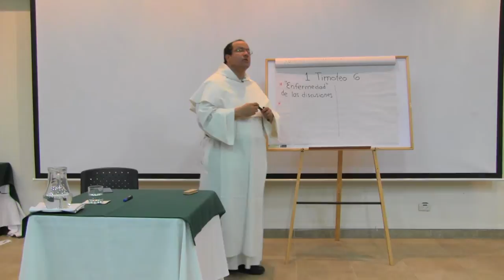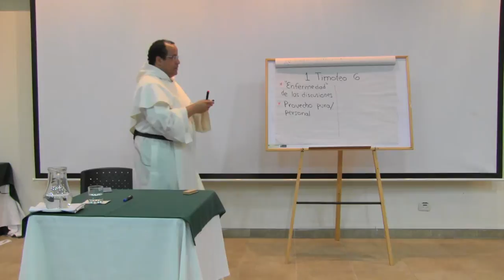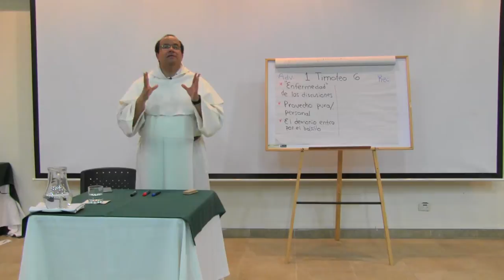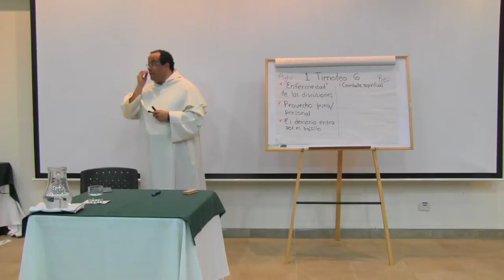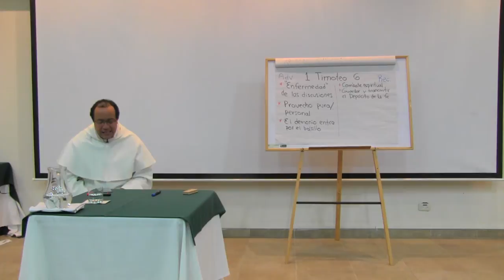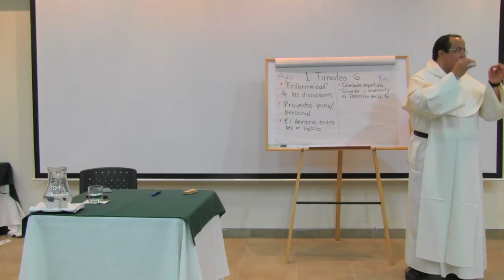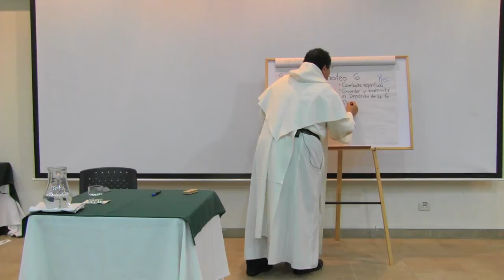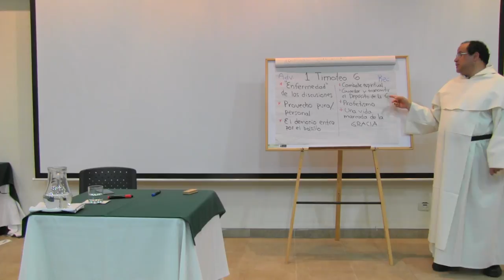Recomendaciones Finales [Revitalización 12 de 12]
[Serie completa: Revitalización de la vida consagrada * En la despedida de su vida el apóstol san Pablo, quiere dejar claves específicas, la persona que se va y que sabe que no vuelve, trata de centrarse en lo esencial, tienen un cierto carácter de vehemencia sus recomendaciones, son concretas para la vida cristiana y consagrada, nos pide básicamente no enredarnos en los detalles y nos invita a enfocarnos en lo fundamental, en la fe y consagración, en la respuesta a Dios.

Advertencias

-Evita las discusiones:

Si alguno enseña en otra forma y no se atiene a las palabras auténticas que son las de Cristo Jesús nuestro Señor y a la enseñanza que honra a Dios, es un ciego que no entiende nada, ese padece la enfermedad de las discusiones y cuestiones inútiles, Pablo la llama así y él tuvo realmente muchas discusiones por muchos motivos, la relación entre la fe cristiana y la raíz judía y se dio cuenta que la mayor parte de esas discusiones eran estériles, invitando a revisar, si se saca algo productivo al discutir o si son discusiones inútiles.

-El provecho personal:

¿Lo que busco es un provecho personal, mi vocación está enfocado a obtener beneficios?
Basado en una mentalidad del ascenso que es conocida como carrerismo. Exhorta a cuestionar cuál es nuestra motivación, dice san Pablo al llegar al mundo no trajimos nada y al dejarlo tampoco nos llevaremos nada, algunos arrastrados por esas tentaciones, se extraviaron lejos de la fe.

-El demonio entra por el bolsillo:

Frase del papa Francisco, hay que tener mucho cuidado con esto porque no es solamente los intereses personales así en abstracto. Palabras de san Pablo, tu hombre de Dios, huye de todo esto procura ser religioso y justo, vive con fe y amor, constancia y bondad pelea el buen combate de la fe, conquista la vida eterna.

Recomendaciones:

-Combate espiritual:

Pelea el buen combate de la fe' conquista' la vida eterna, fíjate cómo nos está llamando al apetito irascible en el buen sentido de la palabra, hay que dar la pelea, tenemos desafíos grandes, porque si son metas del mundo finitas vamos a entrar en conflicto, apela a las raíces espirituales de la comunidad, al carisma, los fundadores, por eso los procesos de renovación espiritual son procesos donde realmente vamos encontrando convergencia.

San Pablo a Timoteo, ahora te doy una orden en presencia de Dios que da vida al universo entero y de Cristo Jesús que dio su magnífico testimonio ante Poncio Pilato, guarda el mandato presérvalo de todo lo que pueda mancharlo o adulterarlo hasta la venida gloriosa de Cristo Jesús nuestro Señor.  La exhortación más vehemente que tiene san Pablo en todos sus escritos.

- Guardar y transmitir el depósito de la fe:

San Pablo en la carta a los Corintios, porque yo les transmití lo mismo que yo recibí, para el abono que yo recibí, esto es importante porque ahí está la humildad del verdadero misionero, sacerdote, religioso, no tengo derecho a que la gente reciba menos de lo que yo recibí.

Cristo no cambió el mensaje ni siquiera cuando al hacerlo se hubiera salvado, ese Cristo que mantuvo el mensaje incluso en la hora más dramática, que es la hora de la pasión, tiene que ser tu referencia, guarda el mandato, preservarlo de todo lo que pueda mancharlo o adulterarlo.

- Ministerio Profético:

Exhorta a los ricos que no sean arrogantes ni confíen en las riquezas que son finitas, que más bien confíen en Dios, que nos proporciona todo generosamente, que hagan buenas obras, de esta forma amontonarán un capital sólido para el porvenir.
Eviten la acepción de personas, enseña a los poderosos, tu mensaje igual que a la gente del común.
Nos invita a un apostolado en todos los niveles de la sociedad, incluyendo a los influyentes, nosotros tenemos una responsabilidad ante Dios, necesitamos que nuestro carisma no pierda esa dimensión profética, porque si nosotros empezamos a apagar la voz para no incomodar a los que son económicamente influyentes, estamos traicionando nuestro llamado, podemos tomar esta recomendación de san Pablo, para ver que no cabe la acepción de personas.
1 Timoteo 6,20 conserva el depósito, evita las palabrerías inútiles y mundanas, así como las discusiones procedentes de una falsa ciencia.